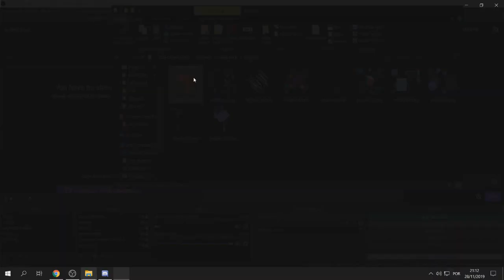LINEAR PACK PARA INTRO,MEME EDIT,FLYER 2020 (ANDROID//PC)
Musica usada:
LINEAR PACK

Png`s (X)

Overlay (X)

Obstract (X)

Shapes (X)

Efeitos (X)

Brush (X)

Contato

Wpp:privado .-.